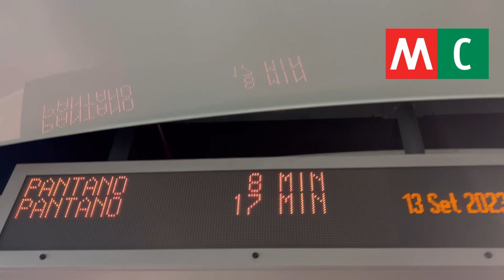Metro C 🚇 ROMA Tour Pigneto e Lodi